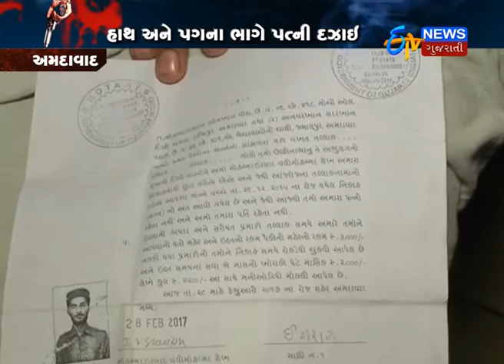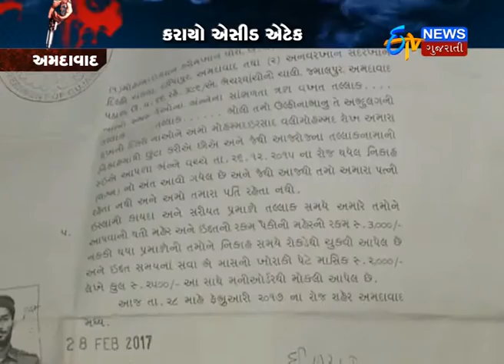Crime File: Acid Attack on wife by husbend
Ahmedabad: Acid Attack on wife by husbend